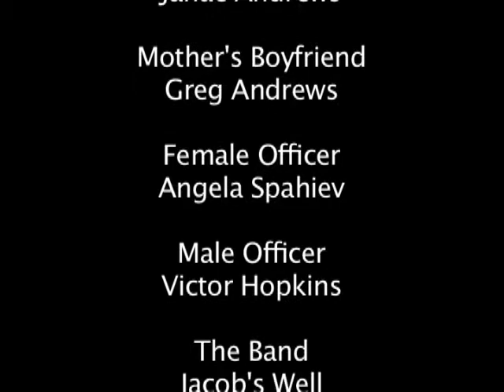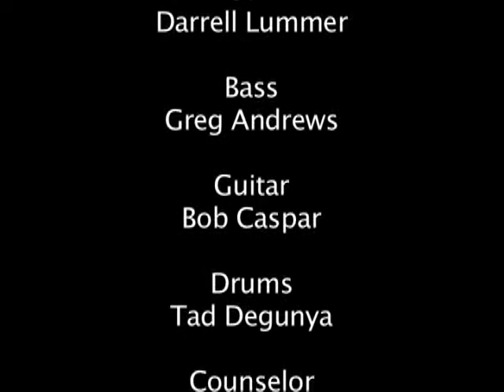Out From Darkness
Jacob’s Well Band, Inc. is a Not For Profit that is giving back to the City of Fort Wayne. Indiana. JW has produced an Educational Music Video with the help of David "PAGE Productions and Tim Bushong at T. Bush Recording that will be used as a Tool to educate Children, Teens and Adults on who the local agencies are and how to contact them for help. It is Jacob's Well hope that this educational music video will also be used within the city’s “Community School” systems and surrounding areas to help "At Risk" Children and Teens and the Agencies will use it as part of their orientation package.